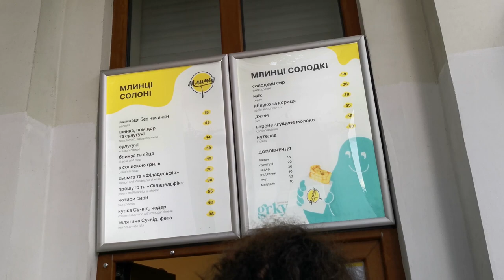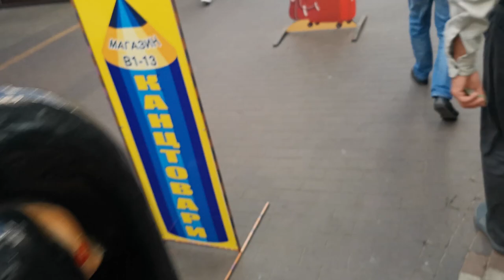Kyiv. Beach. Walk through the city center.